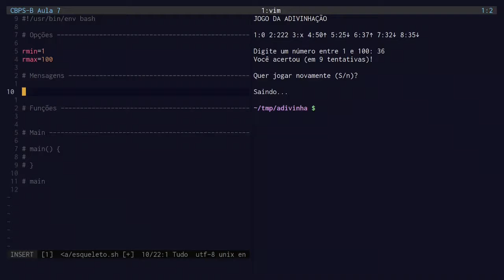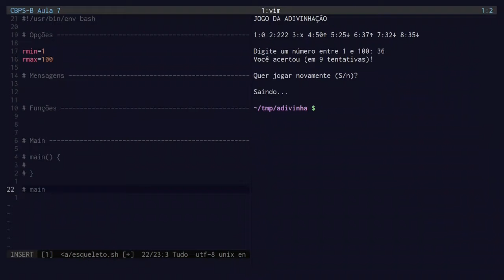Criação de scripts em Bash: jogo da adivinhação - 2/8